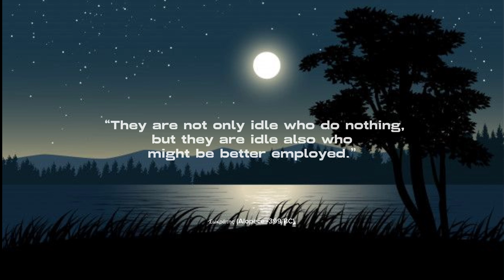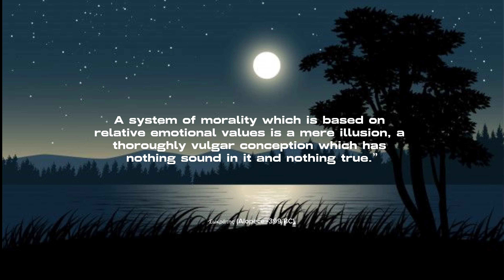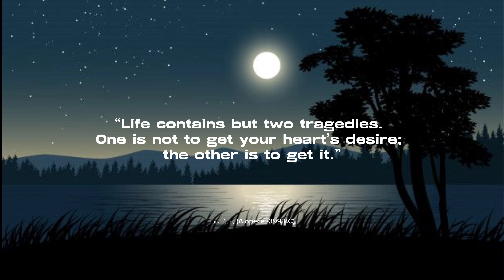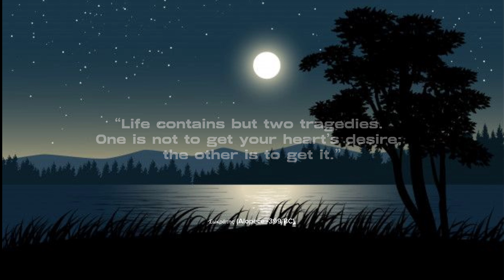Ancient Greek Philosopher Quotes About Life | Socrates The Philosopher